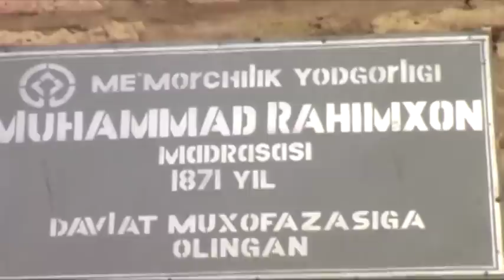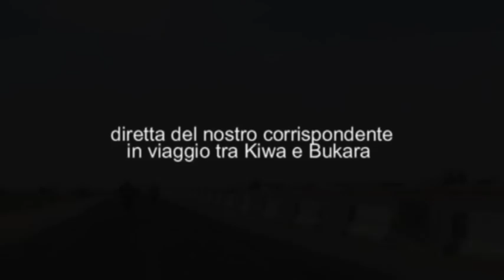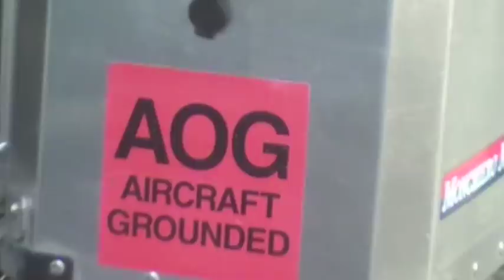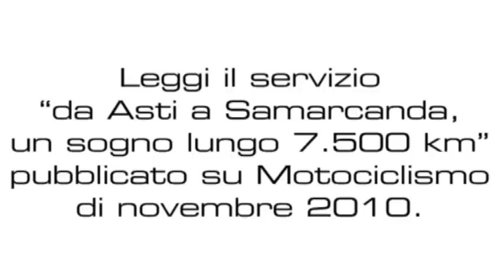Reportage: from Italy to Uzbekistan, passing Grece, Turkey, Iran, Tagikistan - part 2